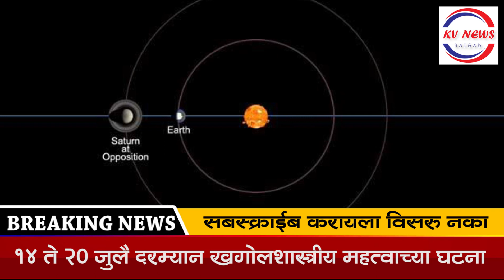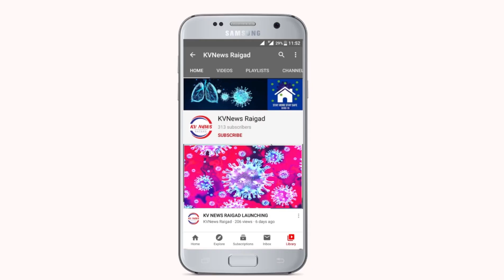People Will Oppose of Lockdown in Raigad District.| kvnews Raigad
People Will Oppose of Lockdown in Raigad District.

Coronavirus pandemic is going to get worse and worse and worse: WHO chief

India’s COVID-19 Tally Crosses 9 Lakh Mark; 28,498 Fresh Cases, 553 Deaths in Last 24 Hours

Four cops succumb in 72 hours as deaths due to Covid-19 in Maharashtra police touch 81

CA exams postponed to November 2020: ICAI tells Supreme Court